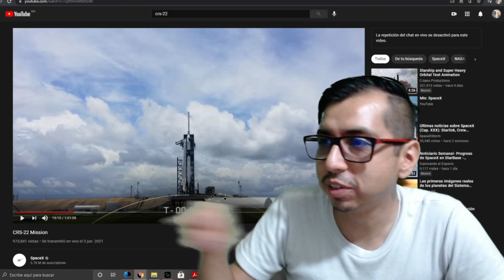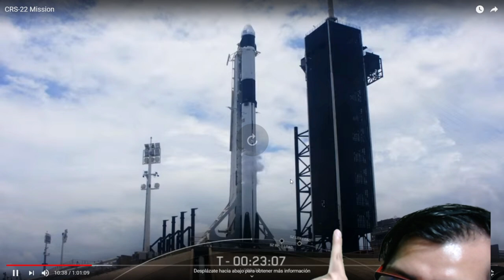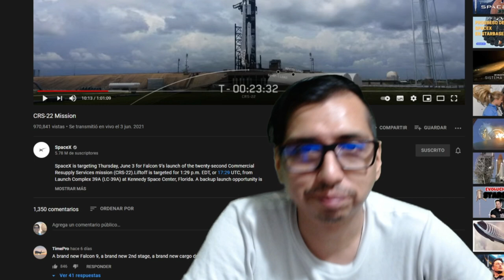2 UFO in CRS-22 Mission | 2 Ovnis en mision 22 de Sapce X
Si ven los originales recuerden poner a 0.25X la velocidad